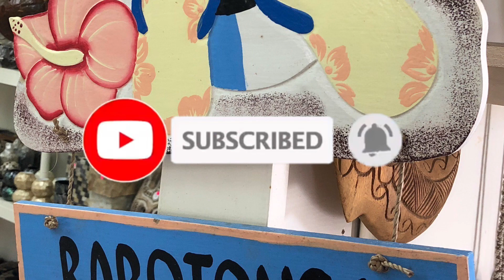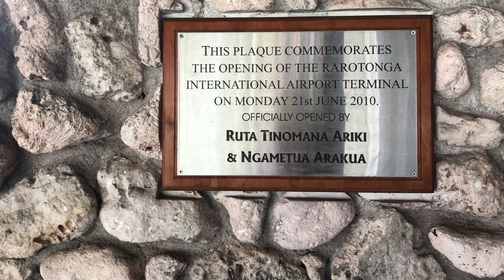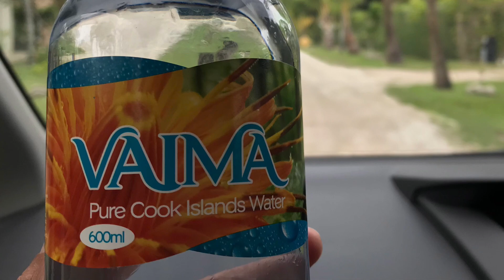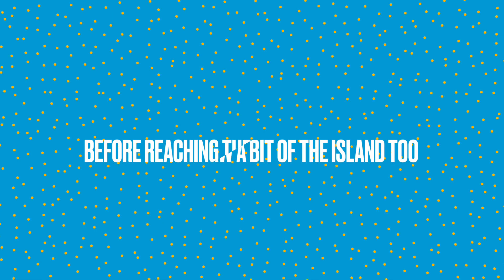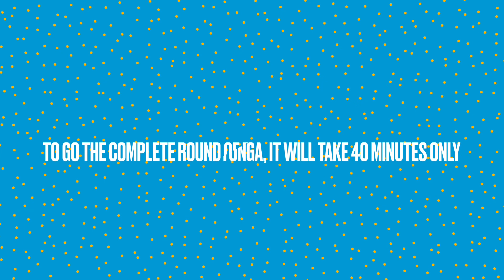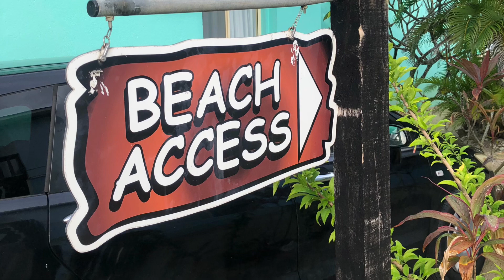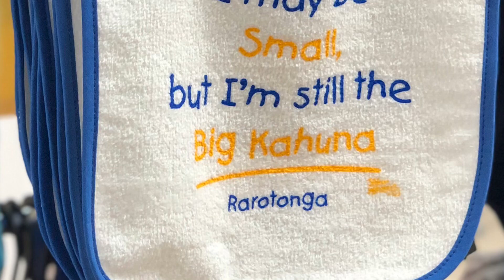KIA ORANA! Welcome to cookislands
KIA ORANA!

Welcome back and let’s join me in a little adventure in Rarotonga, the Capital City of the Cook Islands.

Have you been here before? Have you visited this beautiful island nation?

If you haven’t.. let’s go check it out with me. And allow me to say once again.. Kia Orana!

Welcome to cookislands

Wait for more videos from Cook Islands for sure